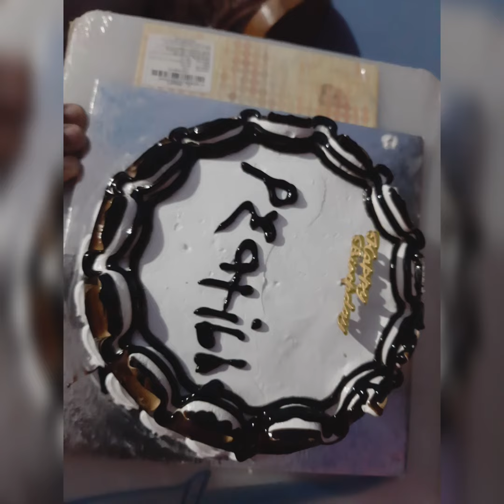My Mom's Birthday Day 🥳🎂🥳